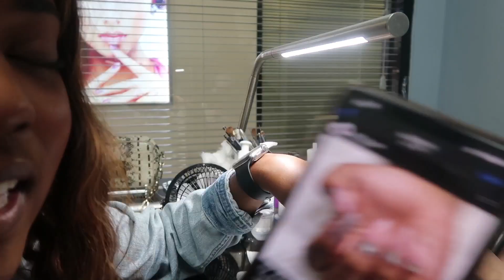GET CUTE WITH ME FOR MY 23RD BIRTHDAY + NEW HAIR COLOR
Hey y'all! This coronavirus may have cancelled my birthday plans but it definitely didn't stop me from getting slayed. How do you like my new hair color? Yall feeling my nails?

Thanks is much for watching! I feel super blessed to have y'all and this platform. Please remember to stay safe, wash your hands as much as possible and stay in the house as much as you can.

Nail Tech: @nails_by_von
Hair: @ebextensions